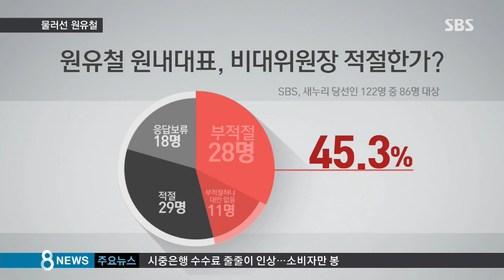원유철 물러서자…이번엔 유승민 복당 갈등/ SBS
다음은 국내 정치 소식 전해드립니다. 비상대책위원장 문제를 둘러싸고 새누리당 내 갈등이 가열되자 원유철 원내대표가 결국 마음을 접고, 비대위원장을 맡지 않기로 했습니다. 그런데 갈등이 가라앉기 무섭게 새로운 갈등이 떠올랐습니다.